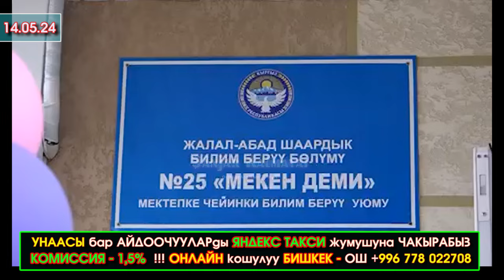ВИДЕО: ТАШИЕВ кичинекей БӨБӨКТӨР менен ЧОГУУ ырдады // 14 05 2024 Жалал-Абад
Ушул ссылка менен кирип BakAi мобилдик банк тиркемесин көчүрүп
орнотуп каттодон өтүп 100 сом алыңыз жана БАШКАЛАРГА жөнөтүп КӨП акча ТАБЫҢЫЗ
 1000% КЕПИЛДИК беребиз!!!
получите  +100 сом // Реферальная акция // 1000% ГАРАНТИЯ!!!
Переходите на BakAi Мобильное приложение